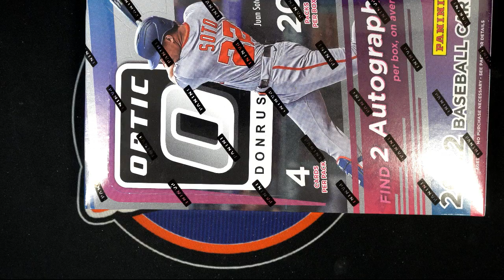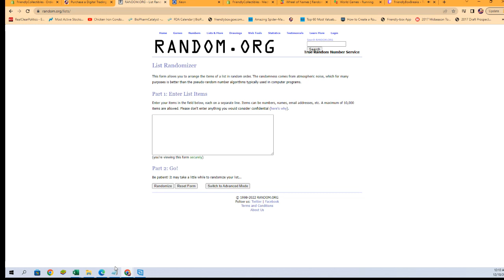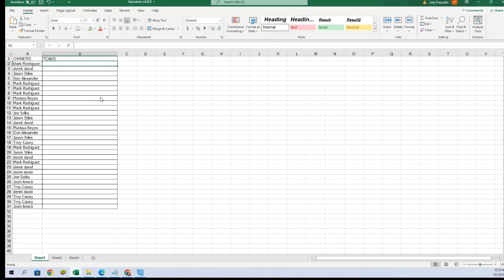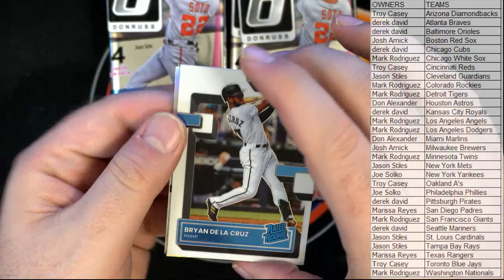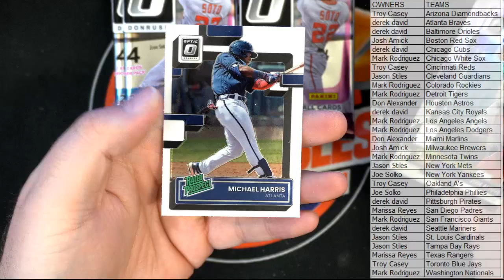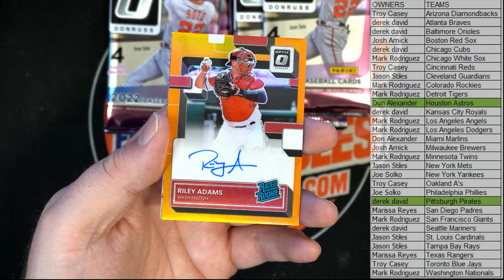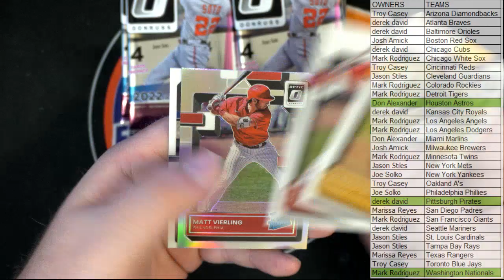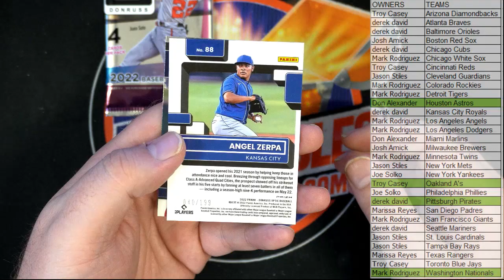2022 PANINI DONRUSS OPTIC BASEBALL HOBBY BOX ID 22MLBOPTIC103